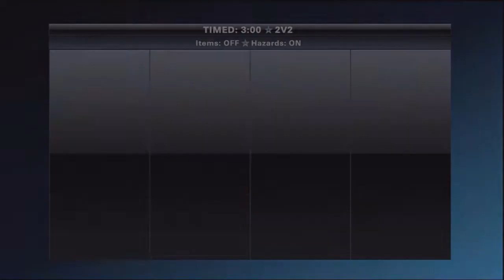Playstation All-Stars Battle Royale | 2v2 Hot and Not Part 2 | PSASBR | w/ TeamxEggS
We are back and better than ever with more psasbr.